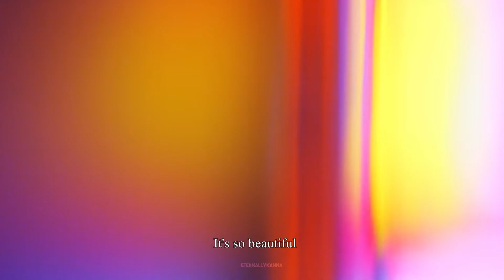橋本環奈 (Hashimoto Kanna) edit - Movie Star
clips //
 - Nylon 2019 Making